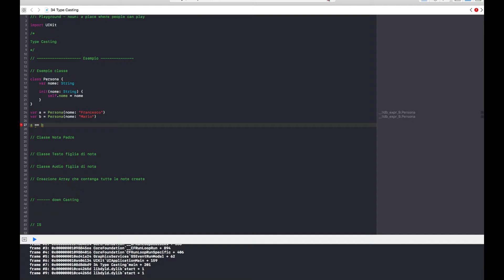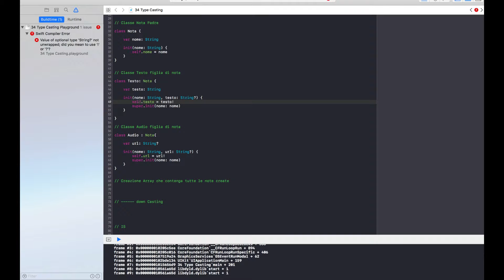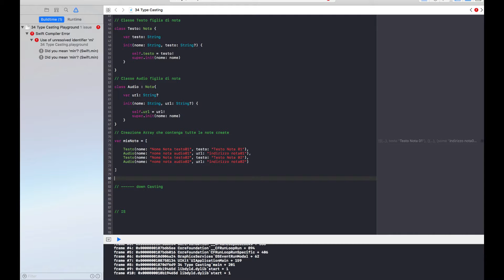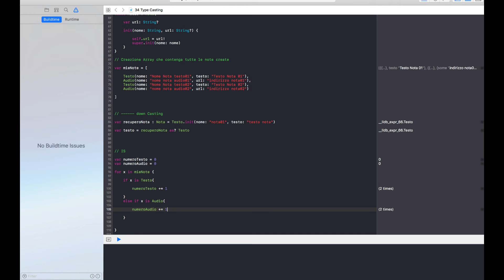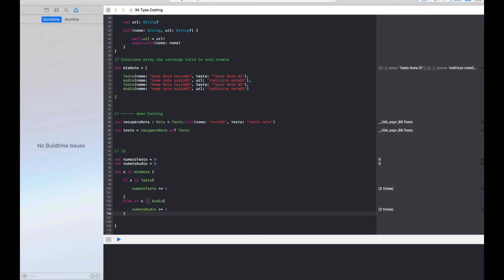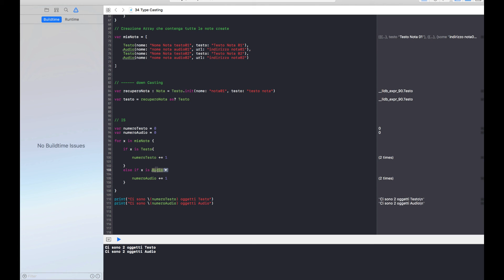34 - Type Casting in swift 5 | Italiano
In questa lezione si parlerà del Type Casting. Cosa è, come crearlo e come utilizzarlo nel linguaggio swift 5.

In this lesson we will talk about the Type Casting. What it is, how to create it and how to use it in the swift 5 language.